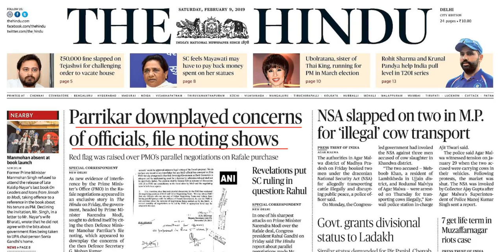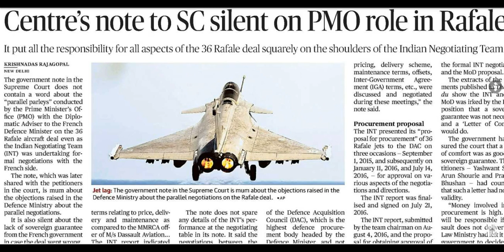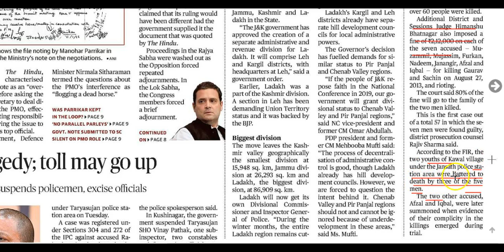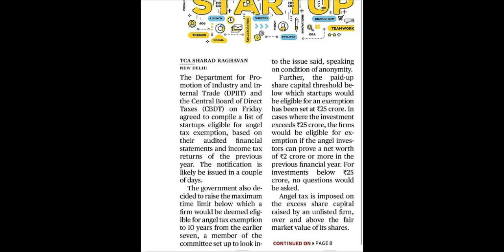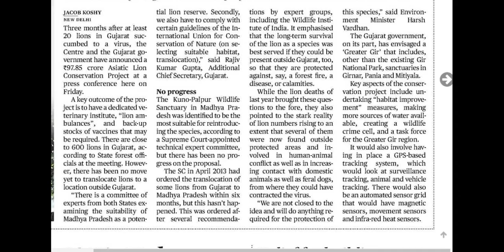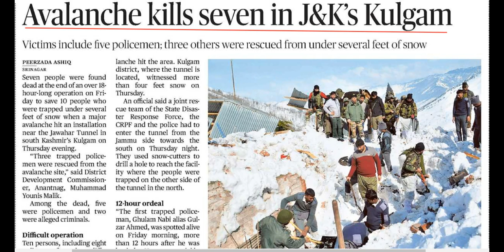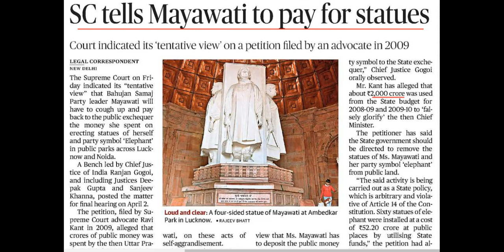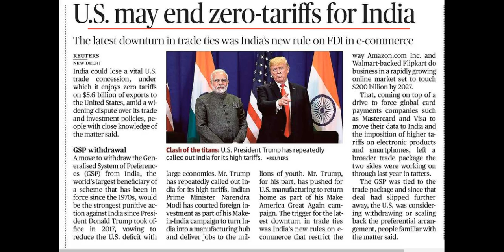9 February 2019 Current Affairs | Daily Current Affairs | Current Affairs In Hindi | youngias #25